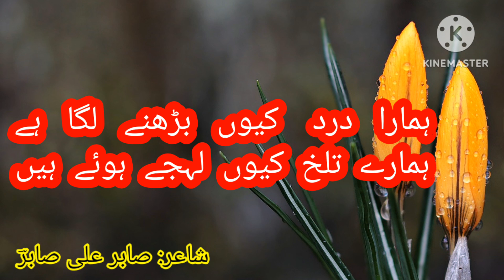|Sabir_Ali_Sabir||صابر علی صابر| Urdu sad ghazal|غزل|Rekhta love shaery